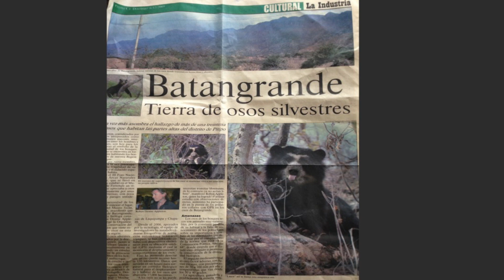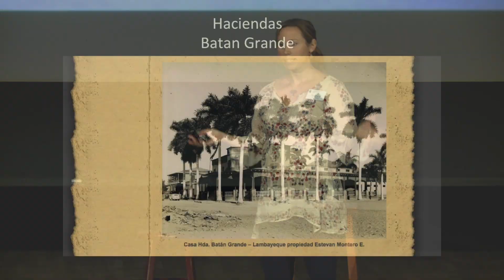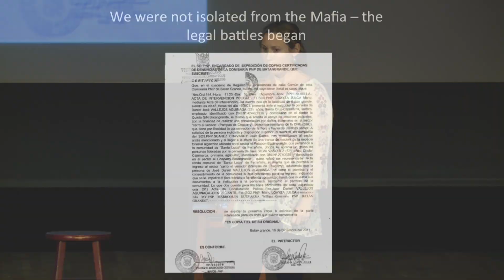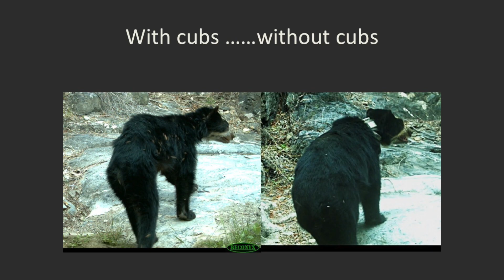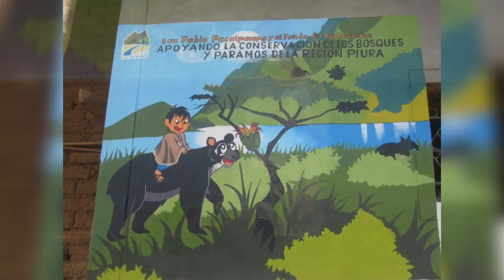Spectacled Bear Conservation · Spring Expo 2017 · Robyn Appleton